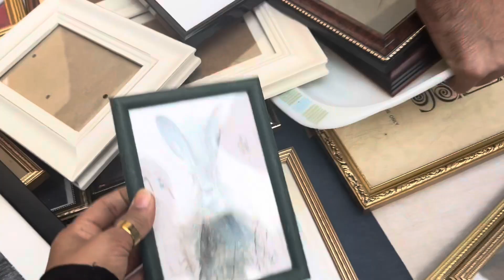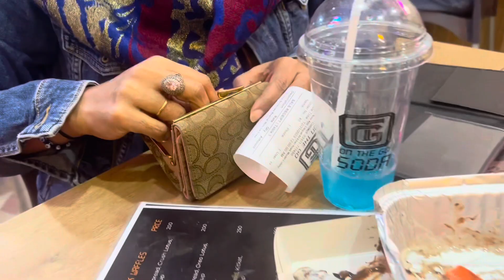New Year Par Hum Kahan Ponch Gy😂London Bazar| New Year 2024 | Daily Vlog | Kiran Waqar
hello everyone I hope you all are doing well in this video I am sharing with you guys my full day routine vlog morning to night routine how i spend my full day in this video we went to the Sunday Bazar and we celebrate new Year With Family .

Important Hashtag :——

Audiences search:—-
Vlogs
Family vlog
Pakistani vlog